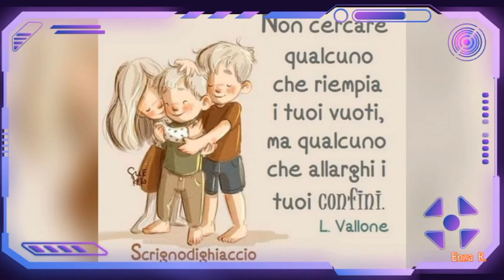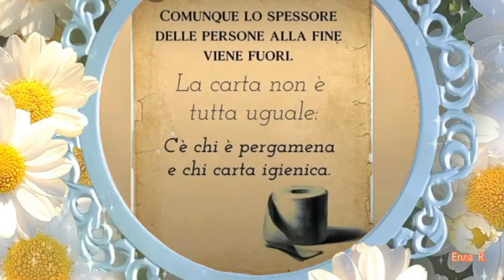BUONGIORNO Buon sabato💐💕